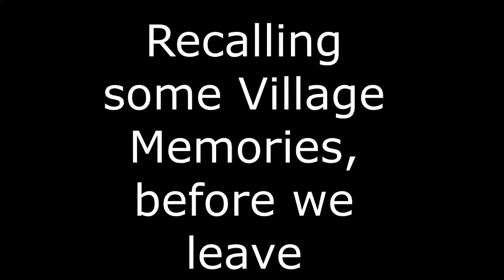Last days in Village | Sindhi Vlog # 24 | 3 Small Cute Children in my Video | Mohammed Ali Rajpar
This is City of Padidan, I have Three Children in my Vlog with Parents Consent.

Armaan, Shahjahan and Haseena. ( All Family Kids). Along with their Parent Ghulam Rasool Rajpar.

My name is Mohammed Ali Rajpar, I started as a Very First Sindhi VLogging Videos on Youtube and with your suppot and love we shall grow our sindhi vlogger's Channel.